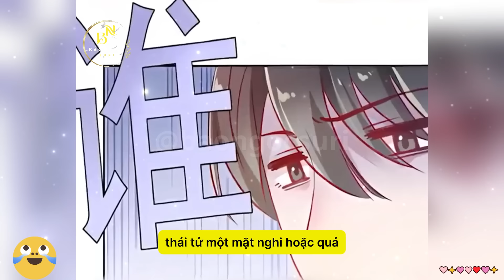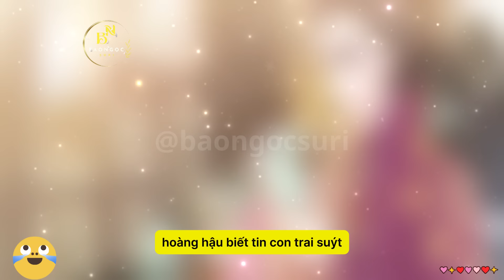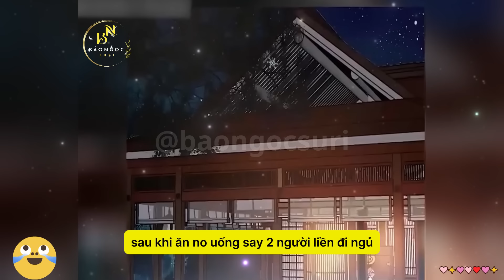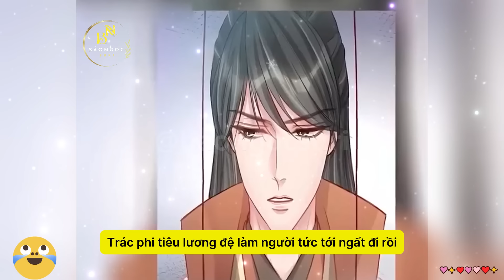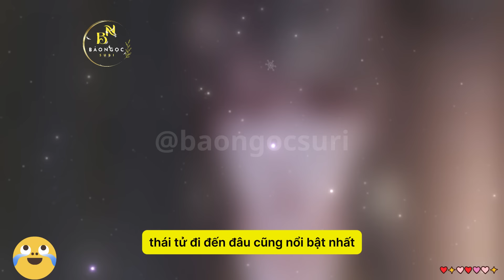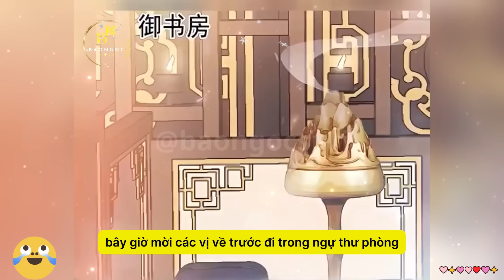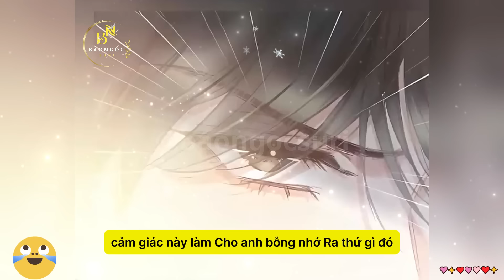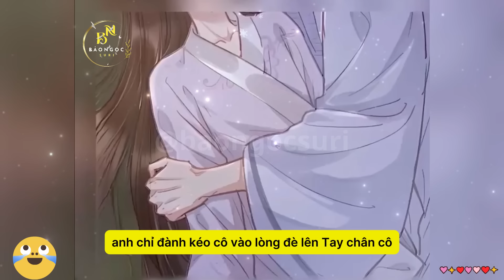QUÝ PHI MUỐN TRỞ THÀNH CON CÁ MẶN MÒI | Review Truyện Tranh Hay | Bảo Ngọc Suri